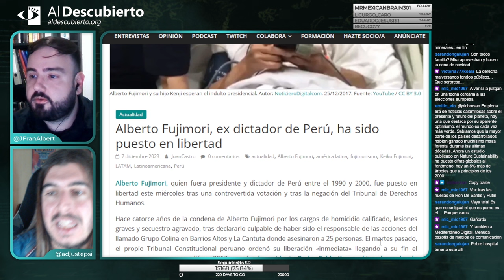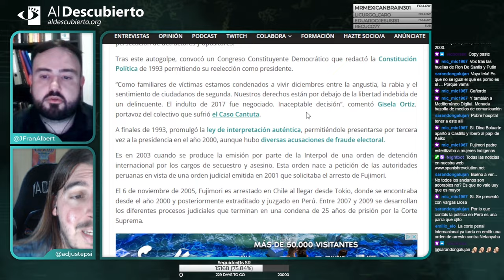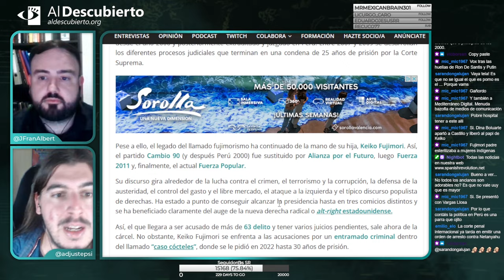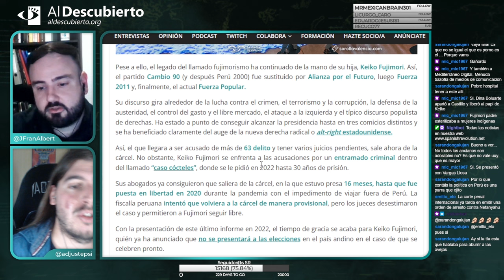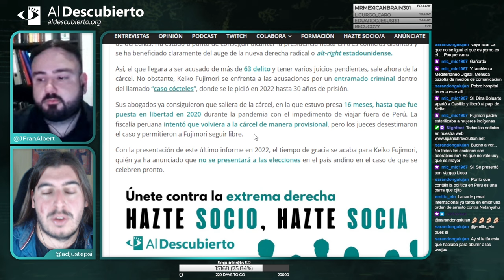ALBERTO FUJIMORI, EX DICTADOR DE PERÚ, ES PUESTO EN LIBERTAD